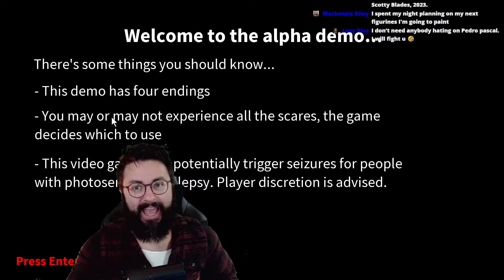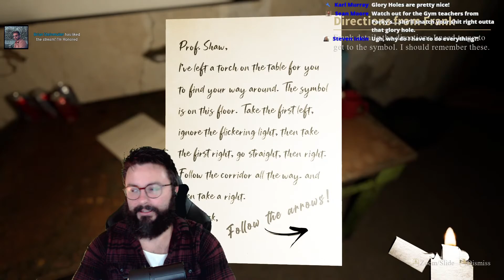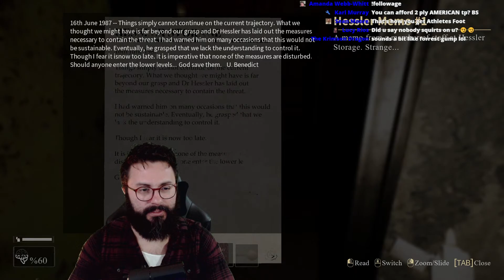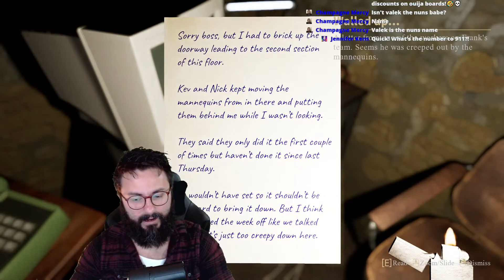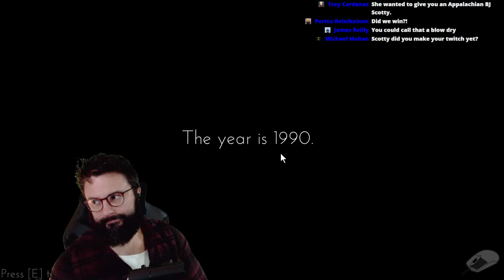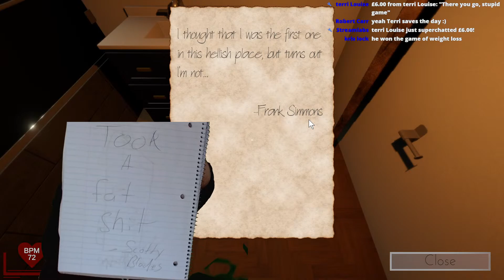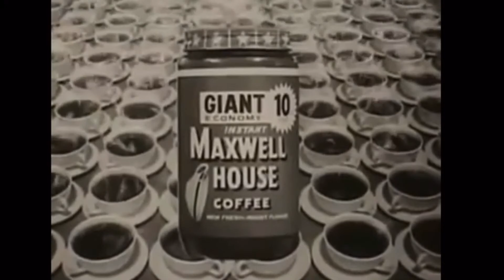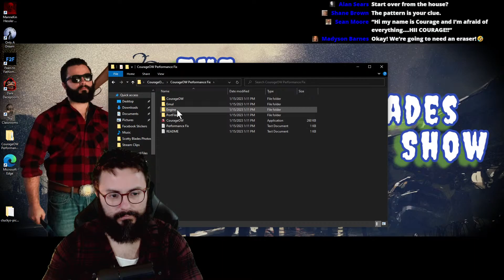Scary Indie Horror Games LIVE {Mannekin Hessler Storage, Only A Dream and Fears to Fathom}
My One True Fear.. Besides The Ocean And Grandma's. Mannequins

Games: Mannekin, Only A Dream and Fears To Fathom

👻Mannekin: ManneKin: Hessler Storage is a first-person psychological horror game. Explore Hessler Storage as Professor Tobias Shaw, an expert in history, archaeology, symbolism, and the occult. Professor Shaw has been called into Hessler Storage to identify an unknown symbol discovered behind a wall during renovations

☠ Only A Dream: You go to sleep one night, only to wake up in an unfamiliar cave-like place! Try to escape the strange cave and get back to "reality" in this horror/puzzle adventure game, but beware, for you... are... not... alone...

👁Fears To Fathom Episode 2: Holly Gardner, a 19 year old on an interstate drive experiences unusual happenings that leads to an unplanned stay at a motel, little did she know what was transpiring down in Norwood Valley

Fun Audio Alerts Here To Use For Comedic Effect On The Show

300 - Rick Moranis Blades
450 - Gust of Granny Distracts Scotty
500  - Steven Seagull Dad Jokes
600 - Scotty Balds Takes Out A Hit On Evil